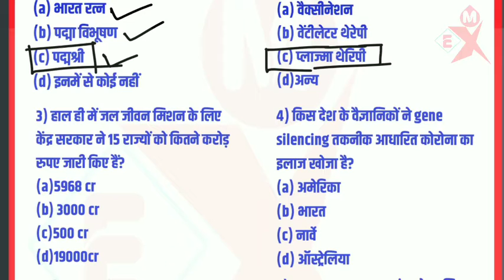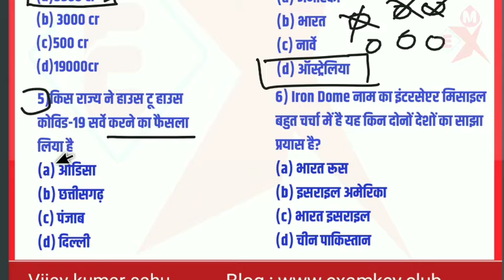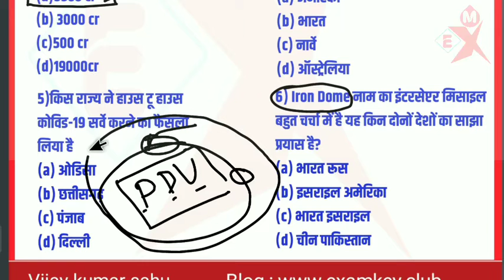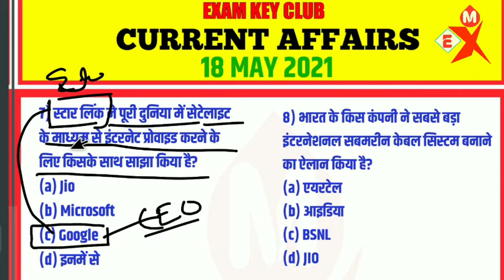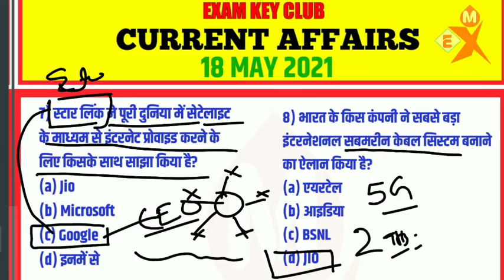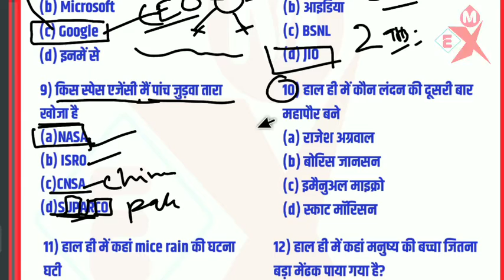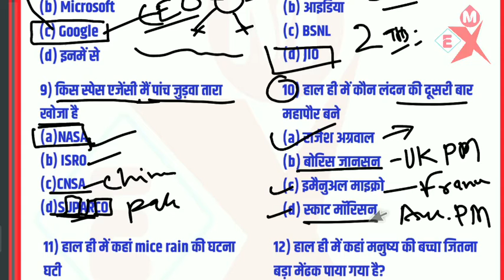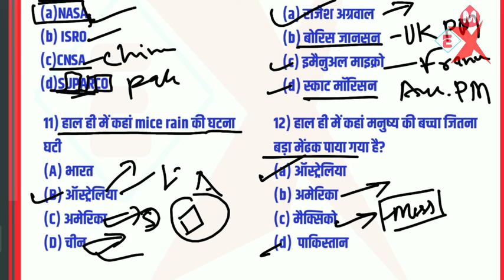current affairs | 18 may 2021|daily current affairs by examkeyclub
दोस्तों चाहे कोई भी कंपटीशन इंसान हो उसमें करंट अफेयर का बहुत अधिक महत्व होता है इसलिए रात को सोने से पहले एक बार करंट अफेयर की वीडियो जरूर देखना चाहिए किसी भी कंपटीशन एग्जाम की तैयारी कर रहे हैं
यूपीएससी स्टेट पीएससी  टीचर एग्जाम एसएससी एग्जाम रेलवे का एग्जाम विभिन्न परीक्षाओं के लिए यहां करंट अफेयर उपलब्ध करा जाता है
रोज रात को 9:30 बजे पूरे दिन भर का करंट अफेयर आपके पास यहां से मिलेगा अन्य वीडियो की भी लिंक यहां पर नीचे दिए गए हैं आप चाहे तो देख सकते हैं

ब्लॉग\वेबसाइट

यूटयूब

टेलीग्राम चैनल

फेसबुक ग्रुप

ट्विटर

इंस्टाग्राम

ब्लॉग\वेबसाइट

यूटयूब

टेलीग्राम चैनल

फेसबुक ग्रुप

ट्विटर

इंस्टाग्राम

you have also serch

current affairs
18 may 2021 daily current affairs by examkeyclub
current affairs railway bharti
current gk for upsc in hindi
daily current affairs
exam key club
vijay kumar sahu
छ ग शिक्षक भर्ती

Time stamp

00:00 introduction
00:28 KK अग्रवाल
01:00 प्लाज्मा थेरेपी
01:22 जल जीवन मिसन
01:48 जिन सायलेंसिंग
02:29 हाउस टू हाउस कोविडे 19 सर्वे
02:48 आयरन डोम
05:09 Google
06:00 jio submarine cable
06:43 NASA
07:47 RAJESH AGRAVAL
08:35 MICE RAIN
09:18 AUSTRALIA
10:00 CONCLUSION